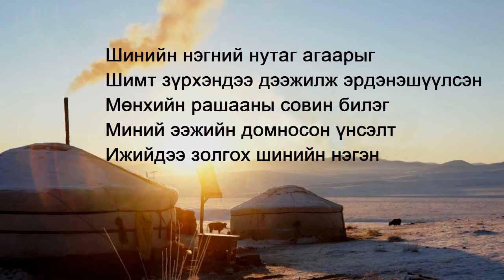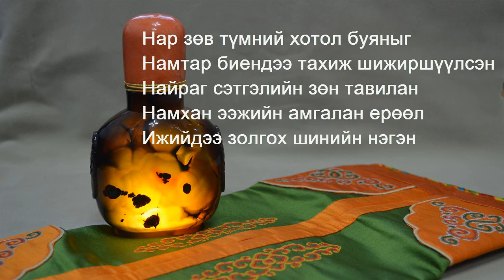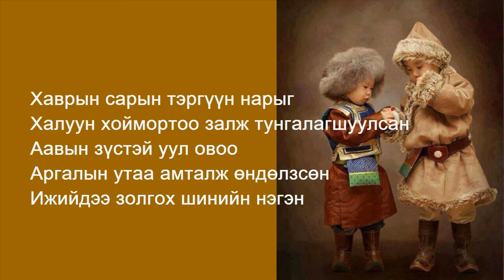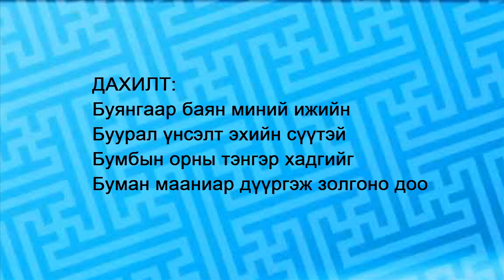Ijiidee zolgoh shiniin negen karaoke